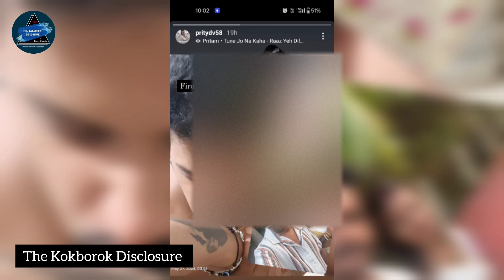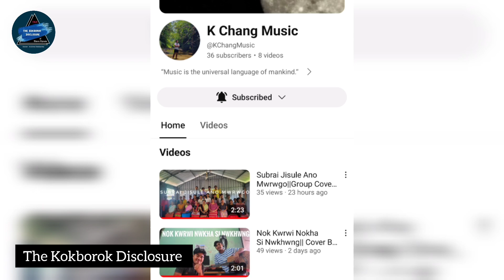manjak kha TTAADC sub zonal exam ni answer key leak khyny // Preeti ni bwsai kubui da thuikha